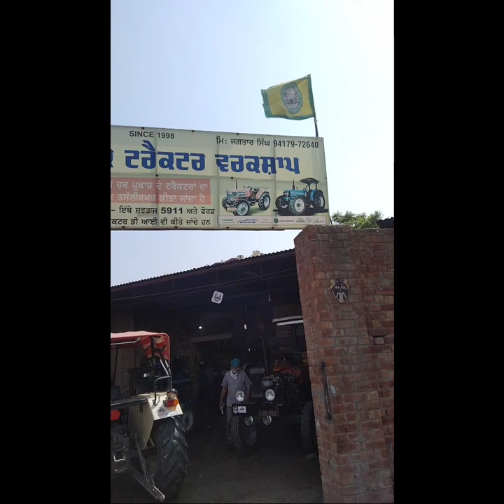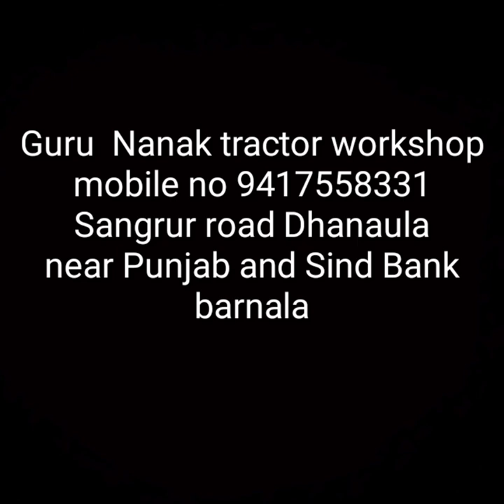HMT 5911 tractor full engine DI and house power 70-75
Guru Nanak tractor workshop